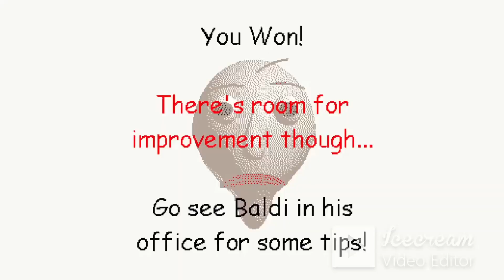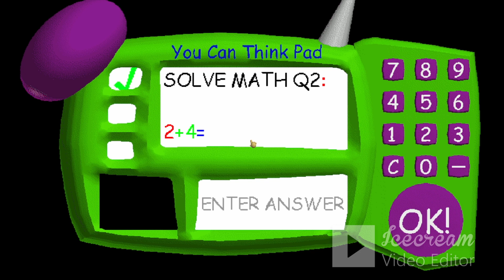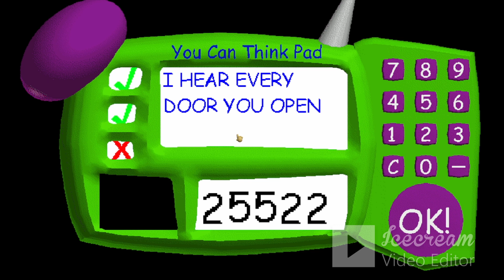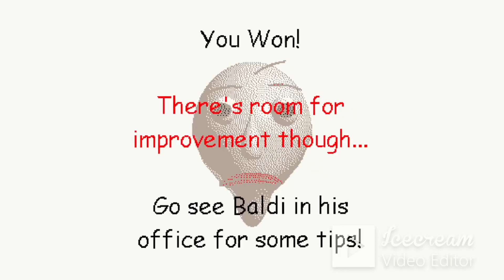Baldi's Basics But 200 Notebooks!